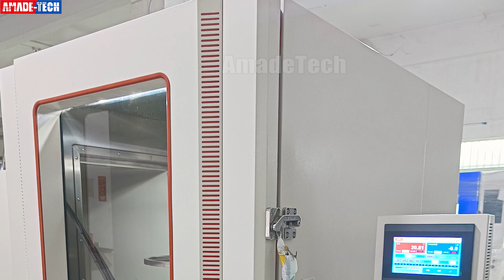IPX9K High Pressure and Temperature Water Spray Test Chamber | Water Jetting Test Device - AmadeTech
This video shows you the IPX9K high pressure and temperature water spray test chamber from AmadeTech. It can be used to perform tests for the highest level of IP waterproofing, and complies with IEC 60529, ISO 20653, DIN 40050-9 and other standards.